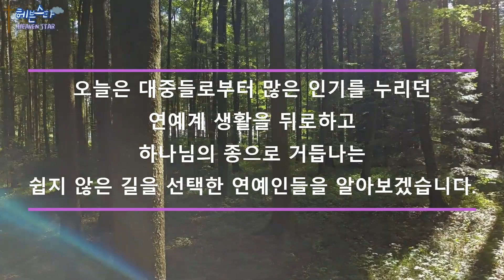목사가 된 연예인 [개그맨 편]